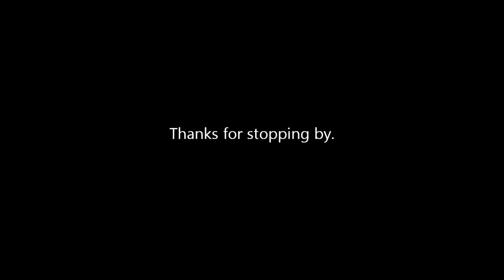Last (Words) YTO 732